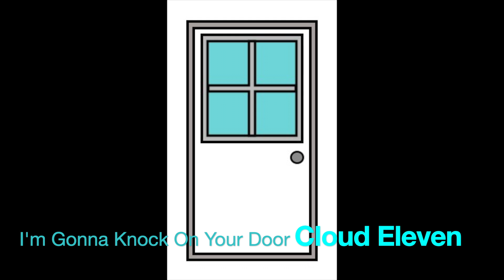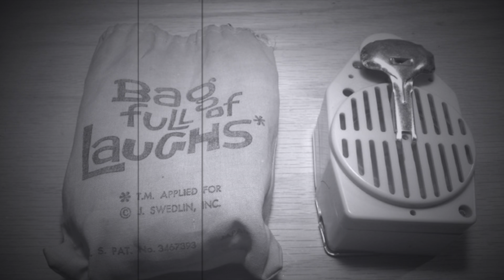CLOUD ELEVEN - I'm Gonna Knock On Your Door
Cloud Eleven's version of the Eddie Hodges hit (top 20 in 1961). Written by Aaron Schroeder and Sid Wayne. The Isley Brothers did the original version back in 1959.